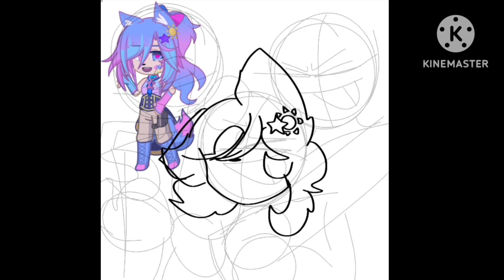5 year channel anniversary!!! :3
WOOOO 5 YEARS!!! I can't believe it's been 5 years lmao it feels just like yesterday but I'm glad to be here with you all now :3

Voice is mine-

all art and characters in this video are mine

have a great day and night bye!